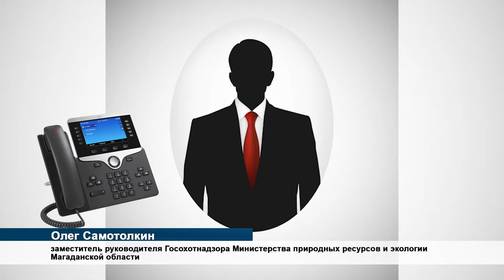Первый магаданский фестиваль «Клевая Колыма» состоится 20 марта